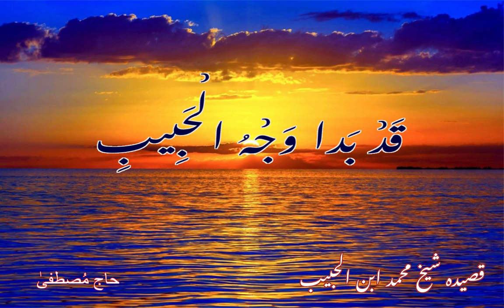"Withdrawal Into the Perception of the Essence" Shaykh Muhammad ibn al Habib (ra)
This was recorded in Sweden in 1991 during a Sufi conference. Hajj Mustafa (David Sterling), was the lead singer. The evening dhikr was in the presence of Shaykh Fadhlalla Haeri.

"Withdrawal into the Perception of The Essence"

The face of the Beloved appeared, and shone in the early dawn.
His light pervaded my heart,
so I prostrated myself in awe.
He said to me: Rise! - and ask of Me! You will have whatever you desire.
I replied: ‘You. You are enough for me! Away from You i cannot live!
He said: My slave, there is good news for you, so enjoy the vision.
You are a treasure to My slaves
and you are a dhikr to humankind
Every good and every beauty
in man has spread from Me.
The attributes of My Essence were hidden, and they were manifested in the existence-traces.
Truly created beings are meanings set up in images.
All who grasp this are
among the people of discrimination.
The one who is cut off from Us
has not tasted the sweetness of life.
Our Lord, bless the one whose
light has spread through all humankind